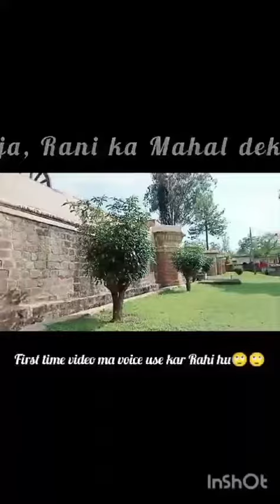Sheesh Mahal Of Ramnagar# In ancient times Kings and Queens used to live here#viralshortsvideo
First time using voice in video🤞